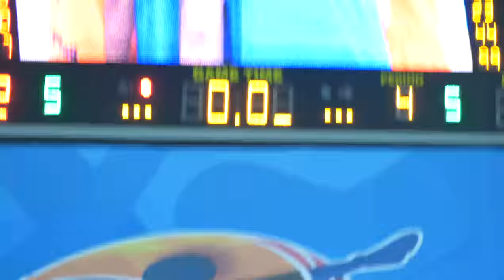NL - GEO (2), de beslissende defensieve stop & het eerste feestje na afloop